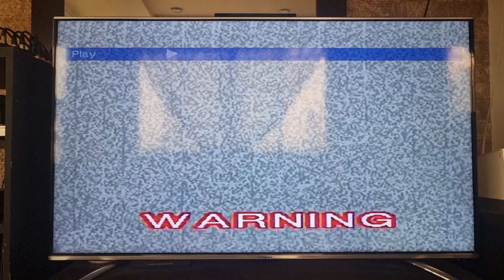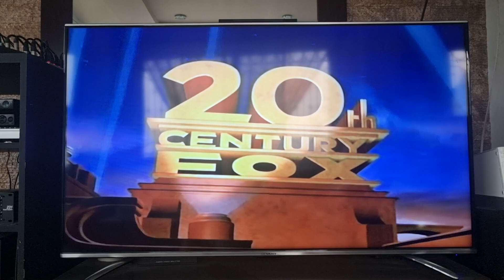Opening to Shallow Hal 2001 VCD